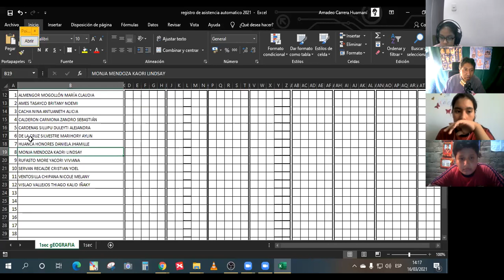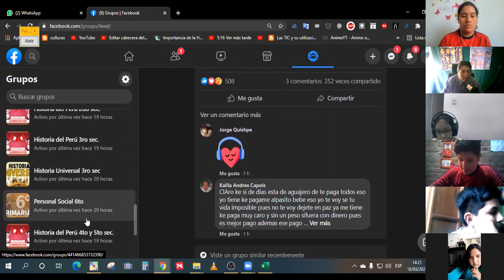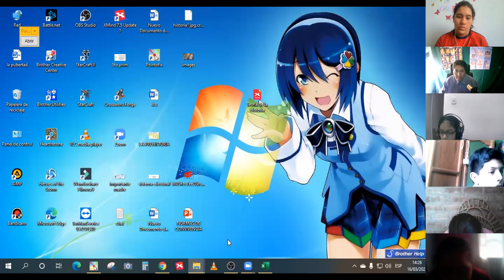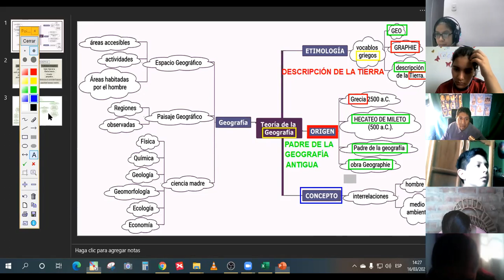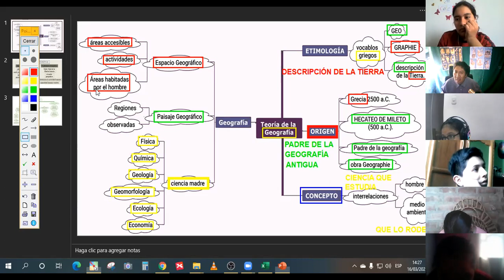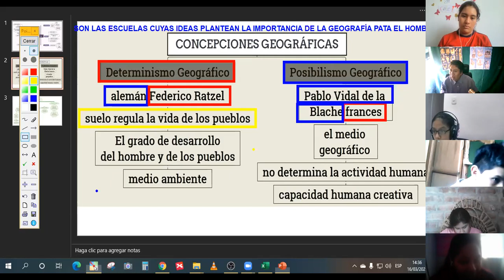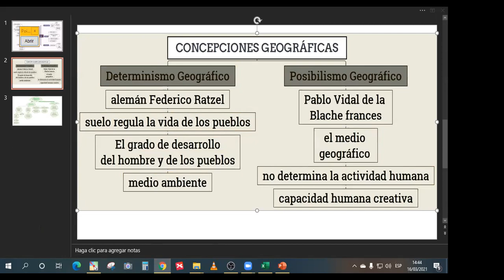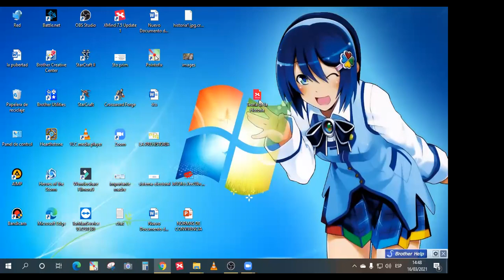Teoría Geografía 1ro sec